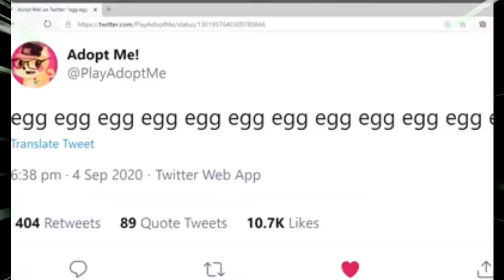New * Fossil*(DINO EGG) Release date ! *NEW EVENT * Adopt me ! ROBLOX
Hwy guys the release date is gonna be 10/9/2020  I think bcz I got the info as tmr  and save your Aussie egg and money that might me a quite expensive

 And guys see this is really useful and gonna help u a lot.